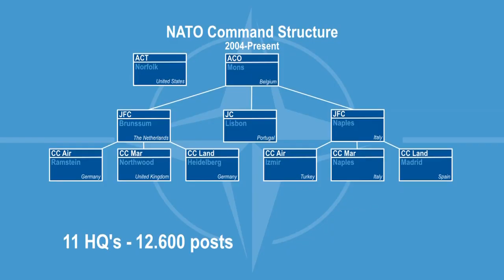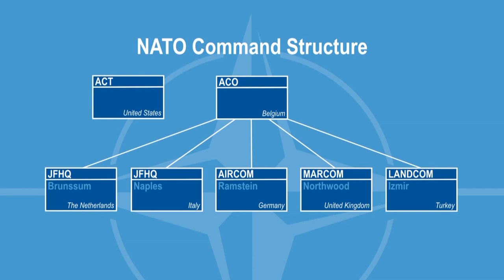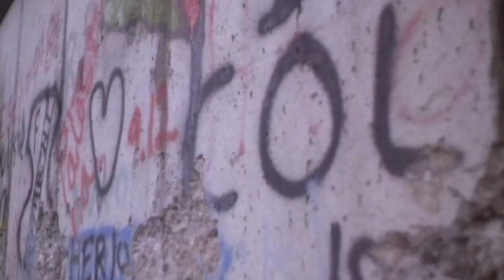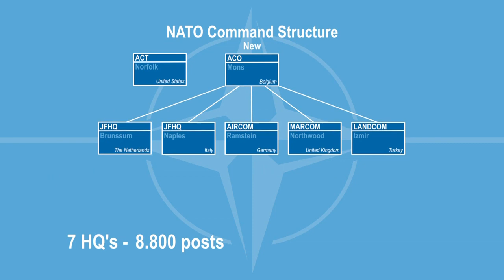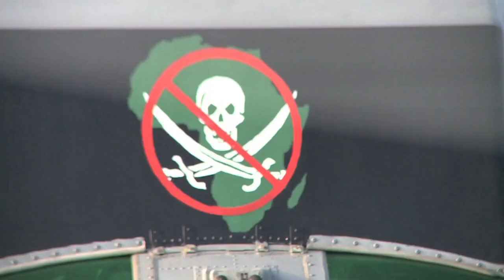Command Structure IT Version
During the Lisbon Summit in 2010, Alliance leaders agreed they wanted a leaner NATO Command Structure that is more affordable and more deployable on operations. The new structure represents a significant reduction in the number of military headquarters and a manpower savings of about 30 percent. (Video by Karsten Reiners, Natochannel)